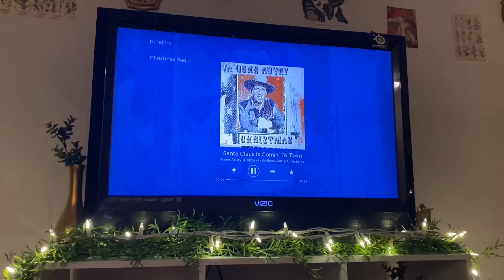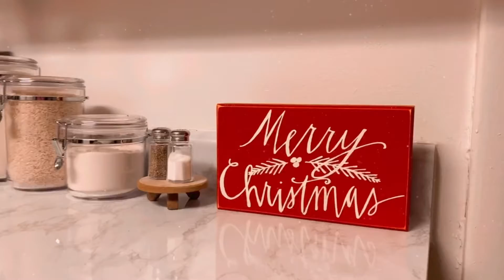Christmas 2021 Decorations